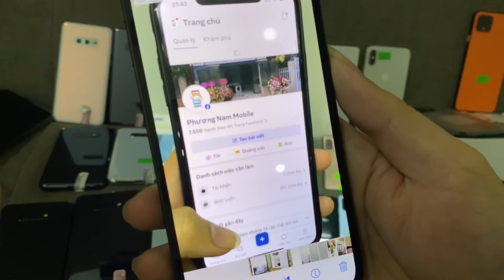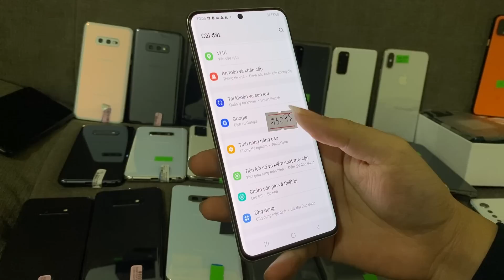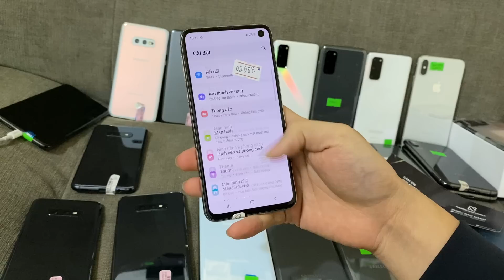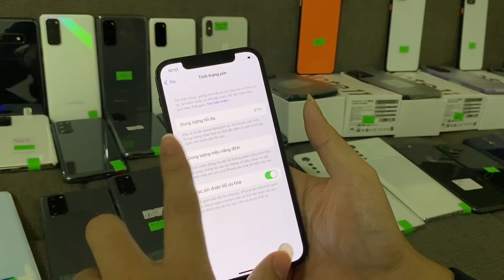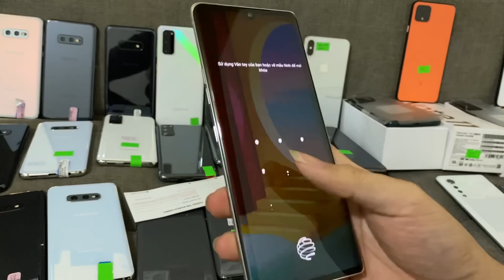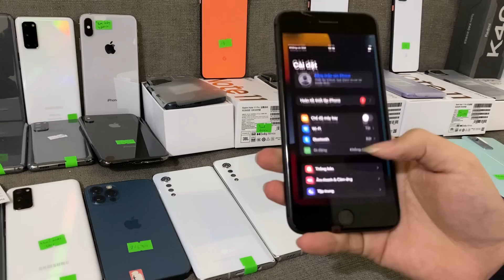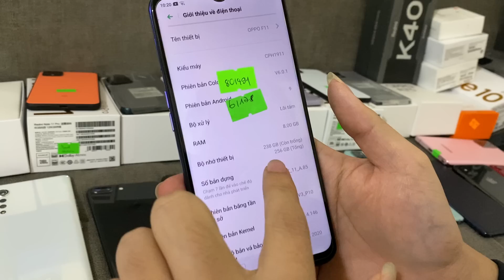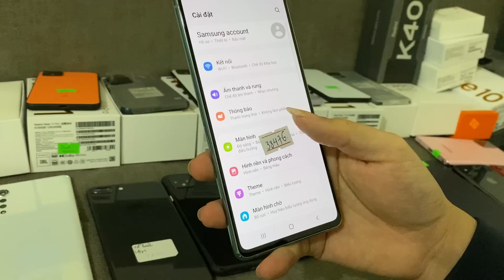Toàn SIÊU PHẨM KHỦNG mà giờ Rẻ Quá! S20 5G, S10e, Note 20, Note 11 Pro, K40gaming, Oppo A73...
Cửa hàng: thôn 5 - Vân Phúc - Phúc Thọ - Hà Nội

Ngân Hàng Teckcombank
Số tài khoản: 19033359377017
Chủ tài khoản: Bùi Phương Nam
Lưu ý: Bên em chỉ dùng duy nhất số tài khoản này.